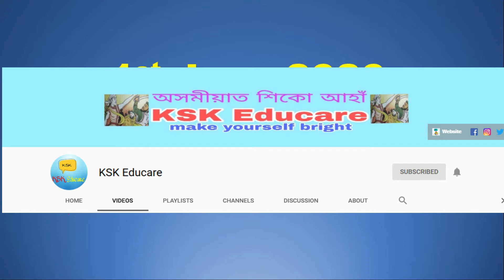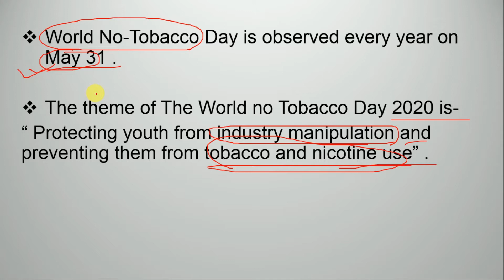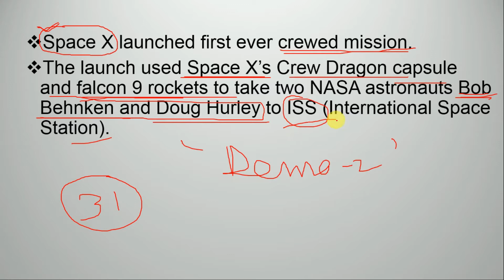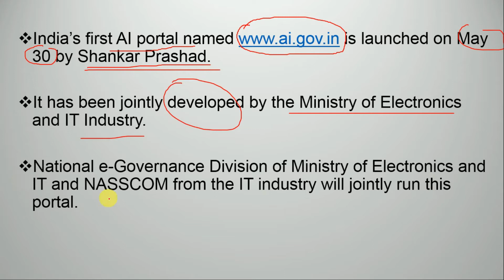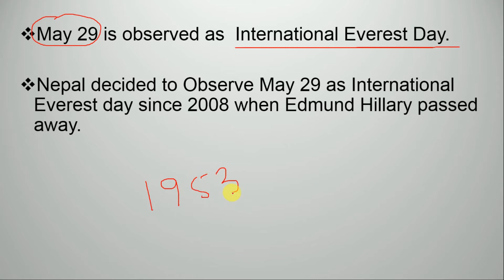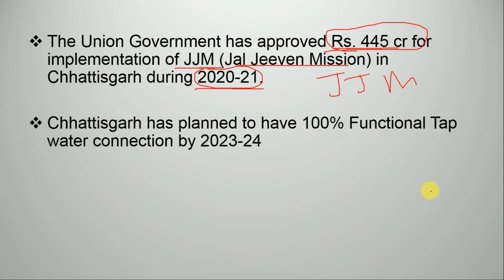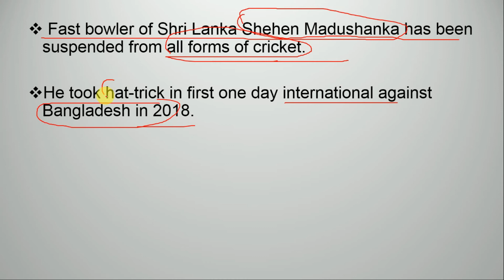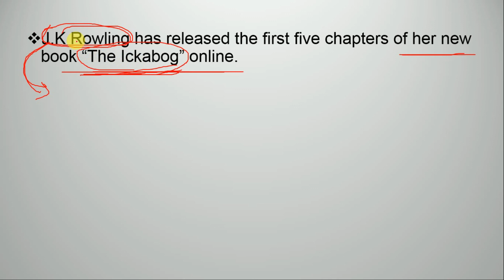1st June Current Affairs |Current Affairs in Assamese| Daily current affairs by KSK Educare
1st June 2020 Current Affairs|current affairs in Assamese|daily Current Affairs by KSK Educare

Current Affairs 1st June 2020 Quiz |Current Affairs in Assamese by KSK Educare, current Affairs today.

Welcome to KSK Educare.
In this video we have discussed current Affairs May 2020, as it's important for different competitive examination..